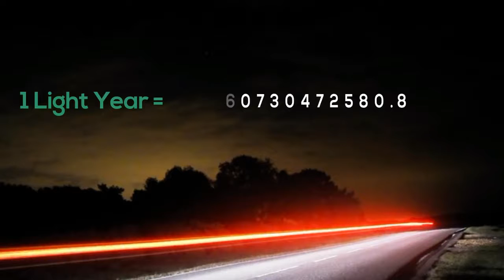हमारा ब्रह्मांड कितना बडा है How Big is our Universe in Hindi